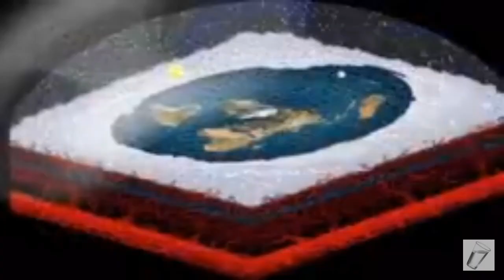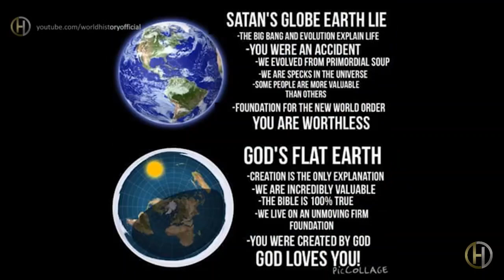Flat Earth Biblical Bible Study Part 2 of 2 (Geocentric)